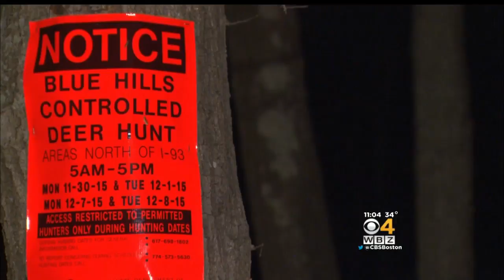Parents Of Missing Avon Man Plead For Answers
James Robertson went missing New Year's Day 2014. WBZ-TV's Julie Loncich reports.